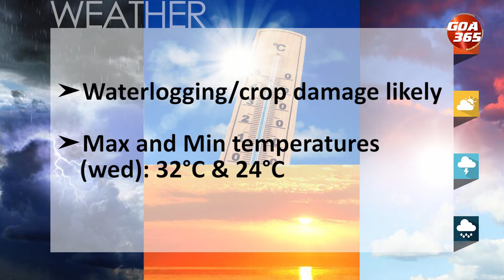Thunderstorms And Rain In Store For Goa This Week, Says IMD || GOA365